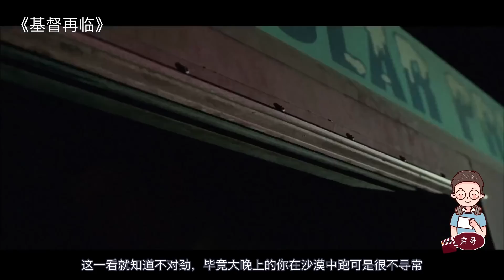【穷电影】无数人类变成可怕恶魔，疯狂追杀怀孕女人，竟是因为上天不满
无数人类变成可怕恶魔，疯狂追杀怀孕女人，竟是因上天不满